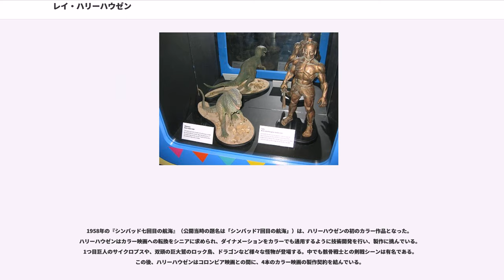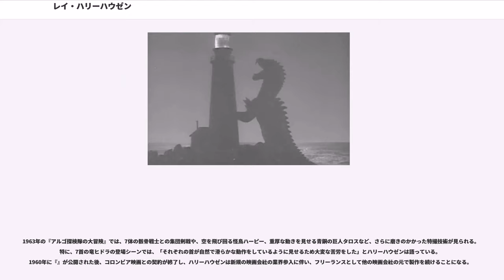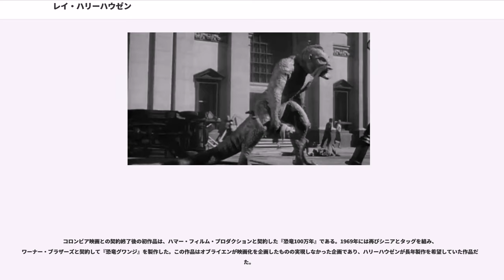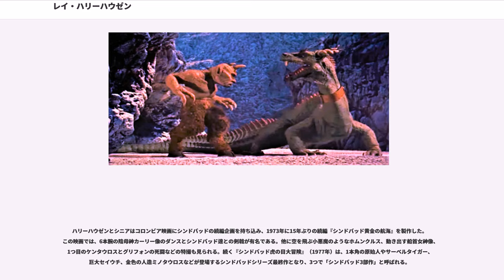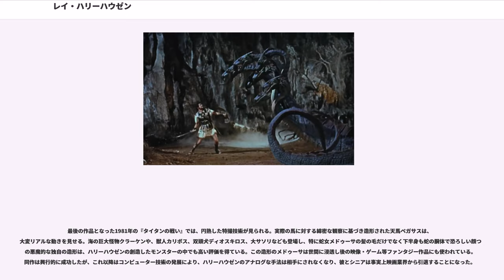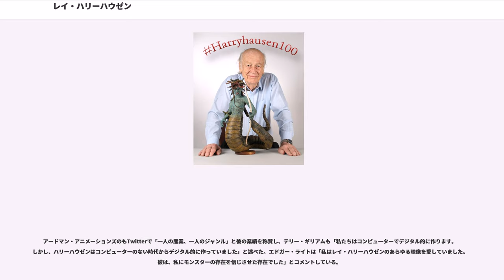レイ・ハリーハウゼン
レイ・ハリーハウゼン（、1920年6月29日 - 2013年5月7日）は、アメリカ合衆国の特撮映画監督・ならびに特殊効果スタッフで、ストップモーション・アニメーター。映画史上、20世紀の映画における特撮技術の歴史を作ってきたといわれる人物である。主に1950年代から1970年代に活躍し、多くの特撮SF・ファンタジー映画を手がけた。

カリフォルニア州ロサンゼルスにて、ドイツ帝国からの移民である父・フレデリックと、母・マーサの子として生まれる。なお、ドイツ時代の家名はヘレンハウゼン（）と綴られていたが、アメリカに移住した際に現在の名であるハリーハウゼンに改められた。

1933年公開の『キング・コング』におけるウィリス・オブライエンに影響され、ストップモーション・アニメーション映画の仕事に就くことを志すようになる。学生時代から自主制作でストップ・モーション映像を作り始め、高校生の時に友人の紹介でオブライエンと面識を得て、彼からグラフィックアートと彫刻の授業を受けて技術を磨くようにアドバイスされる。また、この頃にレイ・ブラッドベリと友人になる。二人は1939年にフォレスト・J・アッカーマンが結成したに参加し、三人は終生の友情を交わした。

南カリフォルニア大学の夜間部に通い映画技術を学んだ後、ジョージ・パルのスタジオで「パペトーン」のアニメーション・スタッフとなる。第二次世界大戦中にはフランク・キャプラの下でアメリカ陸軍の映画撮影班に属し、映画技術の基礎を習得した。ストップモーション・アニメーションの技術を用いた「戦場での架橋工程を示した軍用教育映画」など当時の作品が残っている。この間、ディミトリ・ティオムキンとドクター・スースとも仕事をしている。

戦後、ハリーハウゼンは捨てられていた16mmフィルムを拾い、短編のおとぎ話を製作している。また、『宇宙戦争』を題材に、火星人が地球に降り立つシーンを独自に撮影している。1949年にアシスタント・アニメーターとして雇われ、『猿人ジョー・ヤング』の製作に参加し、オブライエンからアニメーション製作の大部分を任された。

1960年にロンドンに移住し、晩年まで同地で過ごした。1962年10月にダイアナ・リビングストン・ブルースと結婚し、娘ヴァネッサをもうける。1992年に永年の功績によりアカデミー賞特別賞を受賞した。授賞式では、高校時代からの盟友であるレイ・ブラッドベリの手からオスカー像が手渡された。

1994年の映画『ビバリーヒルズ・コップ3』ではカメオ出演し、1998年には『猿人ジョー・ヤング』のリメイク作品『マイティ・ジョー』に、『猿人ジョー・ヤング』で主演を務めたと共にカメオ出演し、2003年公開の『エルフ 〜サンタの国からやってきた〜』にもカメオ出演した。2010年には『バーク アンド ヘア』にもカメオ出演している。

2013年5月7日、5か月間の闘病の末に92歳で死去したことが、家族によってTwitterとFacebookで公表された。デイリー・ミラーはハリーハウゼンのウェブサイトを引用して、「ハリーハウゼンはスティーヴン・スピルバーグ、ジェームズ・キャメロン、ピーター・ジャクソン、ジョージ・ルーカス、ジョン・ランディス、ニック・パークなど多くの映画製作者に多大な影響を与えた」とコメントを発表した。

内部にアーマチュア（可動式骨格）を仕込んだ人形を1コマずつ撮影するモデルアニメーションの分野で評価されており、リアルな動きで作り出された映像は世界の人々を驚嘆させた。特に評価が高いのは、「ダイナメーション」と呼ばれる手法で、これは俳優の演技をスクリーン・プロセスでコマ送りで投影しながらそれに合わせて人形を動かすものである。従来、俳優と人形のカラーでの合成には、人形の撮影時にライトの熱で色温度が変化してしまい、実際に映写した際に俳優に対して人形の色が目まぐるしく変わってしまうという難点があったが、ハリーハウゼンは人形の撮影の際、コマ毎に色温度を修正するフィルタを入れる技術を生み出し、この問題を解決した。これにより人形と人間の同時演技（例えばミニチュアと人間の格闘シーン）が光学合成なしで可能となり、後のハリウッド映画の特撮人気を爆発させた。

ハリーハウゼンは映画の脚本、デザイン、コンセプトなど多くの部分に参加しており、プロデューサーはハリーハウゼンのやり方に常に同意することを求められていた。しかし、ハリウッドの製作組合の規則の問題から監督になることはできず、ほとんどの映画では別の役職でクレジット...